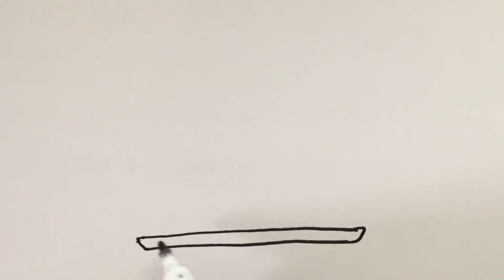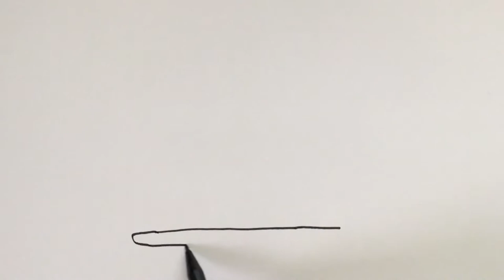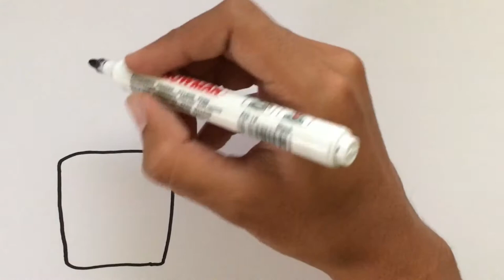Menggambar & Mewarnai Minuman Lemon Segar untuk Anak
Hey kali ini kita belajar Menggambar & Mewarnai Minuman Lemon Segar dengan crayon bersama anak-anak TK A & TK B. Ayo ajak anak-anak yang lain untuk bergabung untuk belajar menggambar & mewarnai.